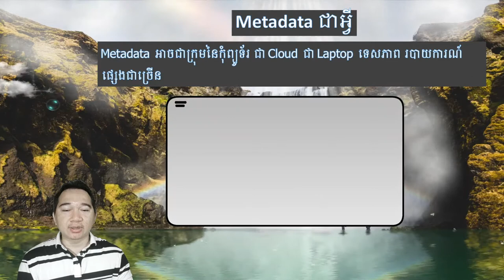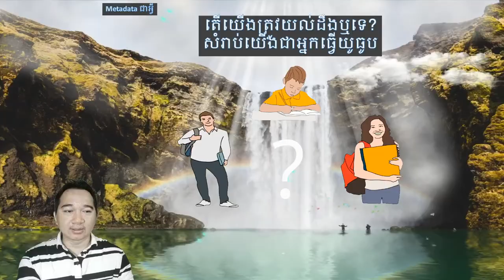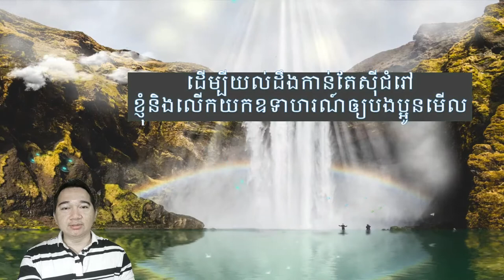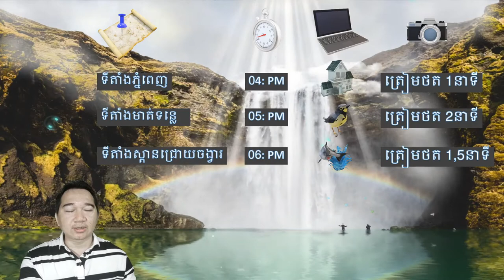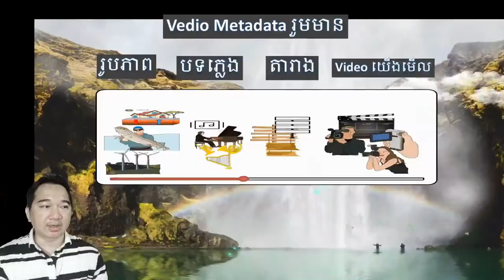តើ Metadata ជាអ្វី ហើយវាសំខាន់ខ្លាំងណាស់មែនទេសំរាប់អ្នកធ្វើយូធូបដូចយើង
នៅក្នុងវីដេអូមួយនេះខ្ញុំបាទរៀបរាប់និងពន្យល់អ្វីទៅជា Metadata ហើយ Metadata នេះវាពាក់ពាន់ទៅនិងទិន្នន័យរបស់យើងយ៉ាងដូចម្តេច ហើយយើងត្រូវយកវាមកធ្វើរបាយការណ៍យ៉ាងដូចម្តេចដើម្បីឲ្យវីដេអូយើងកាន់តែល្អ

ដោយនៅក្នុង Metadata វាជា ទិន្នផ្ទុកនូវទិន្ន ហើយចំនុចសំខាន់របស់វារួមមាន Descriptive និង Structure ដែលអាចឲ្យយើងនិងអ្នកទស្សនាគាត់អាចយល់កាន់តែច្បាស់ថែមទៀត ថាតើយើងបានធ្វើវីដេអូអំពីអ្វី? នៅកន្លែងណា នៅពេលណា ហើយត្រូវរៀបចំនូវអ្វីខ្លះ។

ដូចនេះបងប្អូនត្រូវរៀបចំនូវ Video Metadata ឲ្យត្រូវនិងវីដេអូយើង ដែលកញ្ចប់នោះរួមមាន Title ចំណងជើង Description ការពីព៌ណនា Tag ដែលជា Keyword អាចឲ្យយើងស្វែងរកនូវទិន្នន័យហៅថាវីដេអូដែលយើងចង់បាន ។

សរុបរួមមក Metadata វាជាទិន្នន័យសរុបមួយដែលអាចធ្វើឲ្យវីដេអូរបស់យើងមានលក្ខណះពេញលេញ វាយស្រួលសិក្សា តាមដាន ស្វែងយល់ កំណត់ទីតាំងច្បាស់លាស់ និងអាចឲ្យអ្នកទស្សនាគាត់អាចស្វែងរកនូវវីដេអូយើង ដែលពួកគាត់ចង់បាន និងឆាប់រហ័ស។